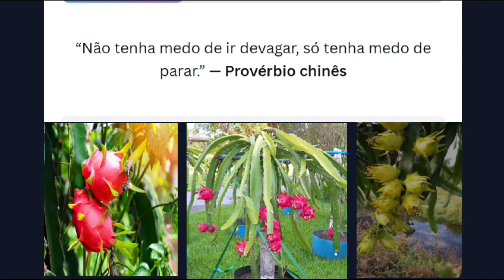QUAIS SÃO OS SABORES DAS PITAYAS DO BRASIL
QUAIS SÃO OS SABORES DAS PITAYAS DO BRASIL (ATUALIZADO)

Apresentam-se extremamente saudáveis e com  desenvolvimento acima da média.

A pitaya é um cacto que também é conhecido como Fruta do Dragão ou Figo da Índia e é muito popular em todo mundo.

Este cacto é plantado em todo mundo e produz frutos de muitas variedades, sendo caracterizados pelos excelentes sabores e diversos benefícios para a saúde.

Dependendo da variedade, os frutos das Pitayas têm variações no tamanho, nas cores das cascas, nas cores das polpas e nos variados sabores.

Alimente-se de Pitaya, ela pode ser preparada de várias formas, use a sua criatividade.

Pitaya (Fruta do Dragão)